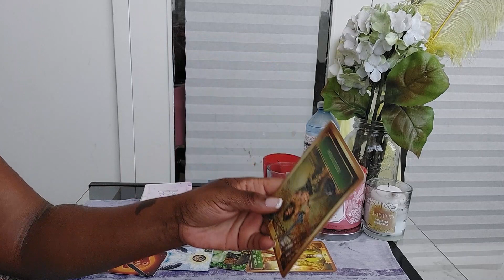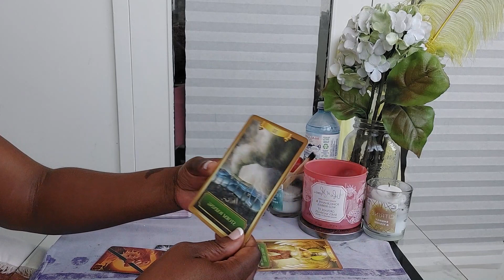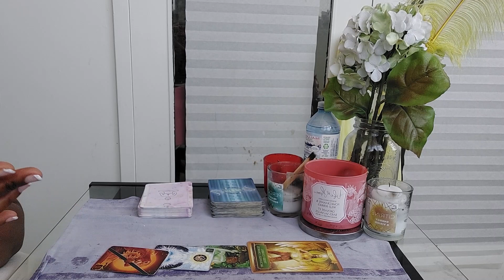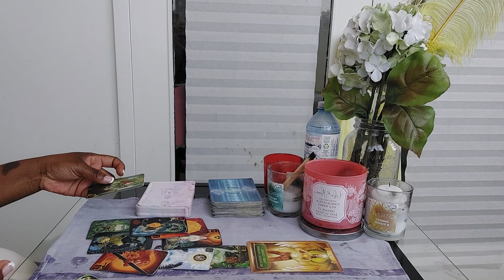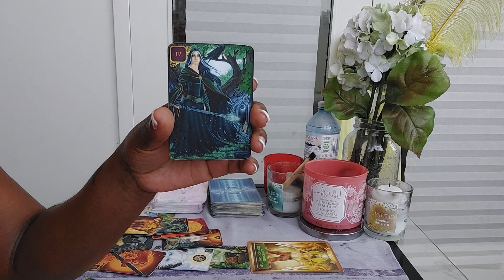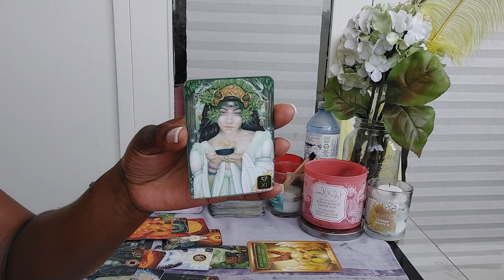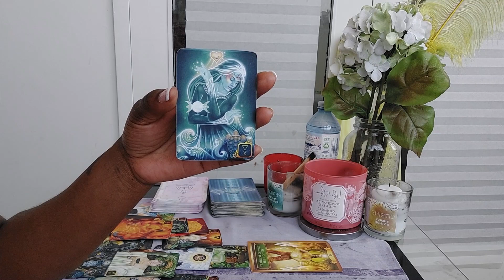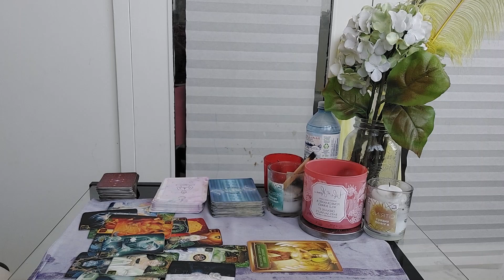Divine Feminine-YOU STEPPED INTO GODDESS ENERGY...AND THEY'RE CRUSHED (EXTENDED BEAUTIFUL NEW LOVE)!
Description art recognition @ashleystraker